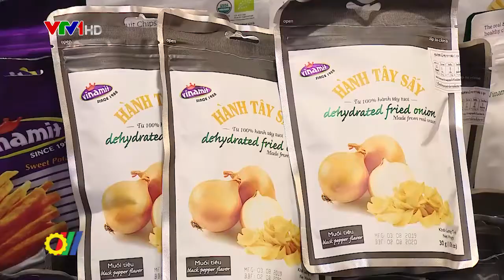Hiệp hội Doanh nhân Việt Nam ở nước ngoài – Cầu nối liên kết tiêu thụ hàng hóa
Theo Bộ Công Thương, được thành lập từ năm 2009, đến nay Hiệp hội Doanh nhân Việt Nam ở nước ngoài đã có 317 hội viên đại diện cho 134 ngàn doanh nghiệp Việt có mặt tại 38 quốc gia và vùng lãnh thổ. Với tinh thần yêu nước, Hiệp hội đã có nhiều đóng góp, là cầu nối trong việc quảng bá thương hiệu sản phẩm Việt đến bạn bè Quốc tế…